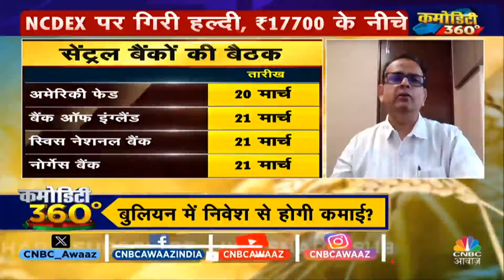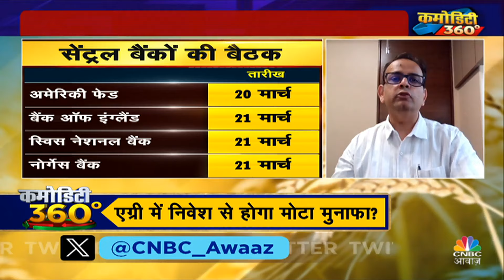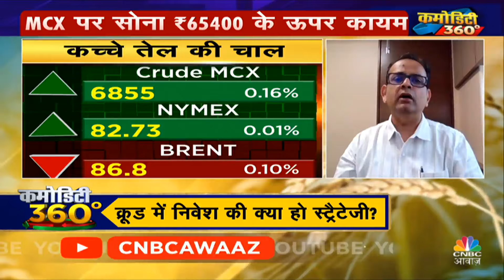Commodity Market | NCDEX पर जीरे में लौटी खरीदारी, क्या हल्दी में निवेश होगा शुभ? | Spices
मसालों में निवेश से होगा फायदा? जीरे में खरादारी से होगी कमाई? क्या हल्दी में निवेश होगा शुभ? Commodity 360 में आज इन सब पर करेंगे Experts संग चर्चा